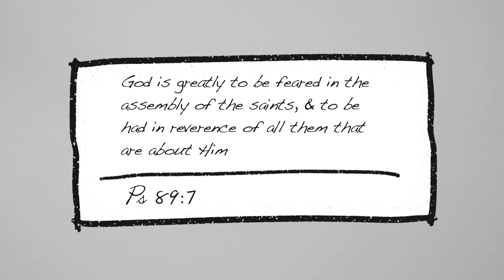Discover the ONE Thing You Must Do to Deepen Your Relationship with God | Feared Not Scared Part III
In this video, we'll be discussing the importance of having the Fear of God. Reverence is a deep and profound respect, awe, and honor that we have for God. It's an attitude of humility and submission before the Almighty.
Get your copy of Control-Alt-Delete: How to Reboot Your Life One Spiritual Key at a Time